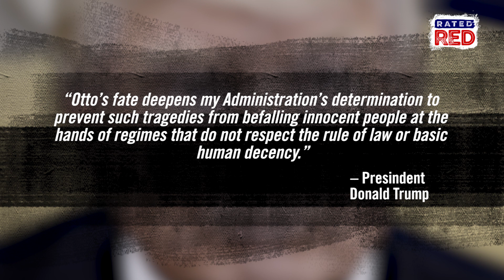American College Student Dies After Being Released from Prison in North Korea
Otto Warmbier died on Monday in his home state of Ohio less than a week after returning to the United States.
He was kept in North Korea for more than 17 months, having spent most of that time in coma.
Check this out!!!